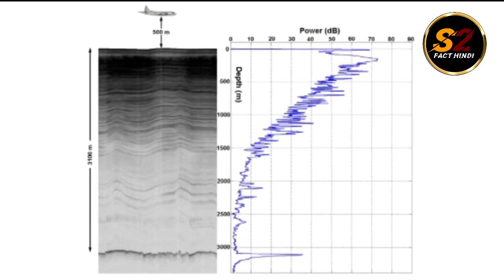mystery of Antarctica blood falls finally solved ||अंटार्कटिका ब्लड फॉल्स का रहस्य आखिरकार सुलझ गया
ब्लड फॉल्स, विक्टोरिया लैंड, पूर्वी अंटार्कटिका में मैकमुर्डो ड्राई वैलीज़ की टेलर घाटी में वेस्ट लेक बोन्नी की बर्फ से ढकी सतह पर टेलर ग्लेशियर की जीभ से बहने वाले खारे पानी के एक लोहे के ऑक्साइड-दागदार प्लम का बहिर्वाह है।

 आयरन से भरपूर हाइपरसैलिन पानी बर्फ के झरनों में छोटी-छोटी दरारों से छिटपुट रूप से निकलता है।  खारे पानी का स्रोत ब्लड फॉल्स में अपने छोटे से आउटलेट से कई किलोमीटर की दूरी पर लगभग 400 मीटर (1,300 फीट) बर्फ से ढके अज्ञात आकार का एक सबग्लेशियल पूल है।

 1911 में ऑस्ट्रेलियाई भूविज्ञानी थॉमस ग्रिफ़िथ टेलर ने लाल रंग के जमाव की खोज की थी, जिन्होंने सबसे पहले उस घाटी की खोज की थी जिसमें उनका नाम है।  अंटार्कटिका के अग्रदूतों ने पहले लाल रंग के लिए लाल शैवाल को जिम्मेदार ठहराया, लेकिन बाद में यह आयरन ऑक्साइड के कारण साबित हुआ।

Blood Falls is an outflow of an iron oxide-tainted plume of saltwater, flowing from the tongue of Taylor Glacier onto the ice-covered surface of West Lake Bonney in the Taylor Valley of the McMurdo Dry Valleys in Victoria Land, East Antarctica.

 Iron-rich hypersaline water sporadically emerges from small fissures in the ice cascades. The saltwater source is a subglacial pool of unknown size overlain by about 400 metres (1,300 ft) of ice several kilometers from its tiny outlet at Blood Falls.

 The reddish deposit was found in 1911 by the Australian geologist Thomas Griffith Taylor, who first explored the valley that bears his name.[1] The Antarctica pioneers first attributed the red color to red algae, but later it was proven to be due to iron oxides.